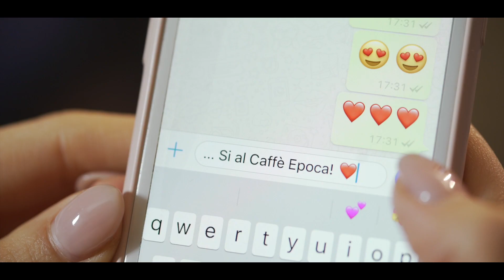CAFFE' EPOCA "Cassatelle, Torrone ed Olivette di Sant'Agata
Cliente:Caffe Epoca
Produzione e Post-Produzione: Di Blasi Productions
Ideato e diretto da: Giuseppe Di Blasi
Direttore della Fotografia: Giuseppe Di Blasi